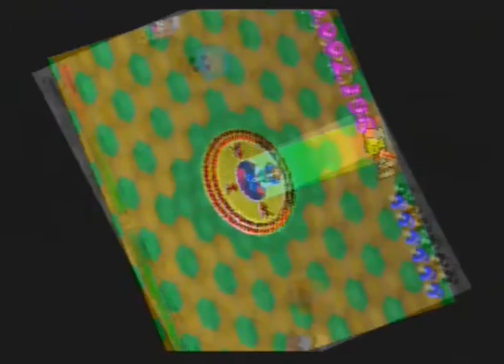Net Yaroze - Between The Eyes, Blitter Boy, Haunted Maze